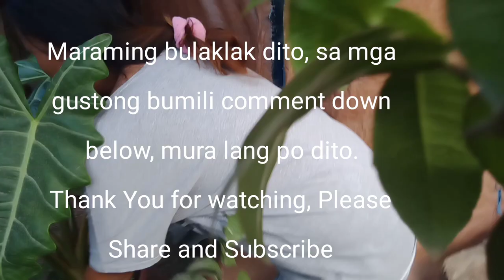Halina't Yumaman! sa Plantito't Plantita/Mga Kabukid/Kwentong Buhay Kblog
Mga Kabukid
Kwentong Buhay Kblog